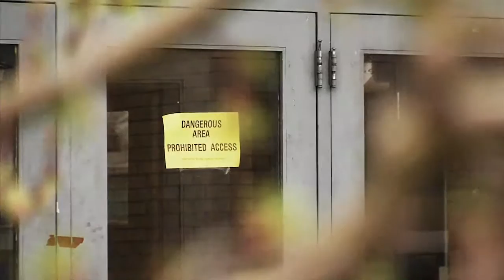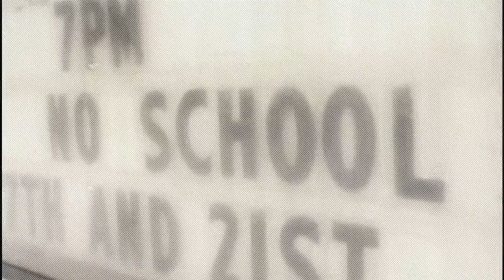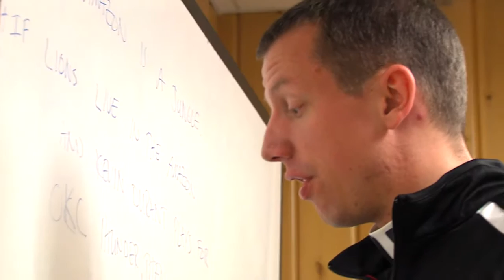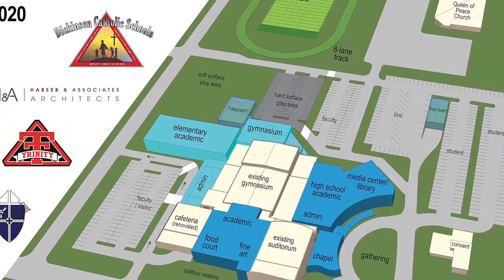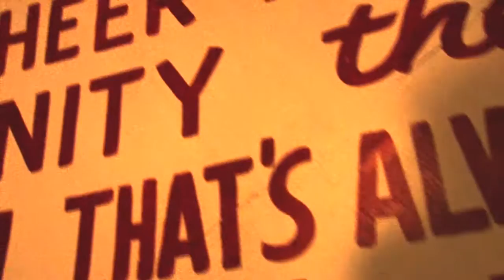DCS Capital Campaign - Where We Were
On March 3rd, 2014, the Dickinson Catholic Schools family woke up to news of the Trinity High School fire. The future was uncertain, but due to the overwhelming support of the Dickinson community and the perseverance of the Titan Family, the future now looks bright.